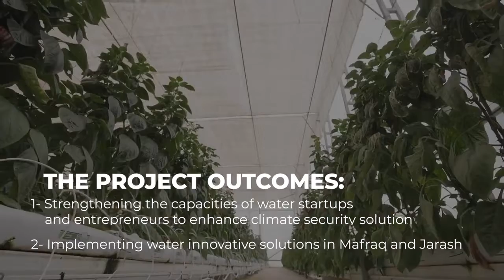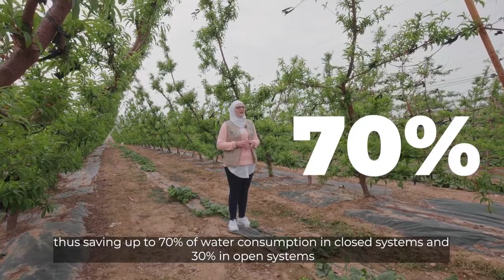Micro , Small and Medium sized Enterprises Day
UNDP Jordan with Sida are working to empower Micro-, Small and Medium-sized Enterprises to implement innovative technologies in the water sector